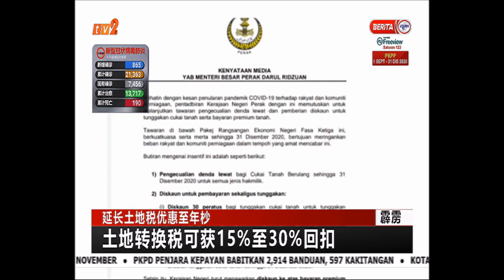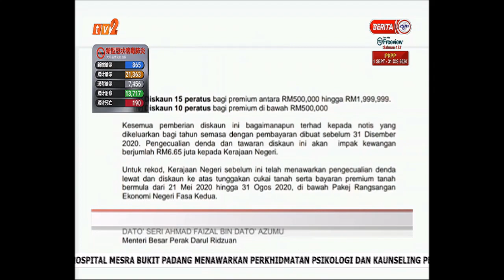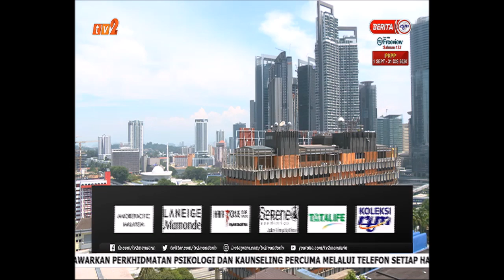20 OKT 2020 – BERITA MANDARIN